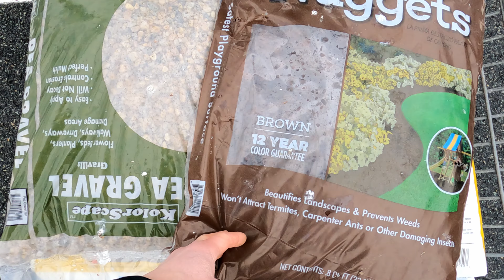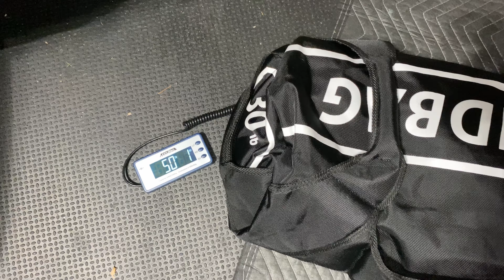All Home Gym Projects Should Start Here...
All great home gym projects should start at a hardware store….just saying.  Today I take you through the process of filling a sandbag, the right and wrong way, what you can use (besides sand) and even the right sand to use.  I also do a complete honest review of the Synergee Fitness Weighted Sandbag Version 2.

• ★ DURABLE DESIGN ★ – Our Sandbags are constructed with an ultra durable outer shell made from strong, waterproof nylon cordura. We know our Synergee athletes are strong as heck, which is why we reinforce the nylon with a triple-stitch – something most of our competitors neglect! Both the shell and filler bags feature this triple-stitching, which allows you to lift, toss, and slam your Sandbag and TELL IT WHO'S BOSS without any rips!
• ★ MULTI FUNCTIONAL ★ – Squat, press, drag, throw, lunge, and run with this incredibly versatile tool. Our exercise sandbag is fitted with 6 handles all around for multiple grip options. This bag will add hundreds of highly effective strength and endurance training options to your workouts.
• ★ ADJUSTABLE ★ – Every level of athlete – new, intermediate, pro, and elite – can adjust the weight of the sandbag to match their training and exercise needs. Simply add as much sand as you need to the filler bags! Plus, it’s easy with the premium Velcro and zippers we use to keep the filler bags and outer shell together – easy to access, but also stays firmly closed when in use. These filler bags can hold up to 30 lbs each. Adjust your Sandbag weight from 5lbs to a max of 60lbs.
• ★ WHAT’S IN THE PACKAGE ★ – When you order the 60 lb Synergee Sandbag, you get: (1) Sandbag with a 60 lb capacity & (2) Filler Bags (max capacity 30 lb each bag). DOES NOT INCLUDE SAND – filler bags arrive empty and sand must be purchased separately.
• ★ NO SWEAT GUARANTEE ★ – Leave the sweating and swearing for your training! Buying from Synergee means quick, hassle-free, and caring customer service! Plus, we offer a better-than-money-back guarantee: if there is an issue with your product for any reason, we will send you a new one quickly and absolutely FREE! 100% Customer Satisfaction is our Number 1 Goal!